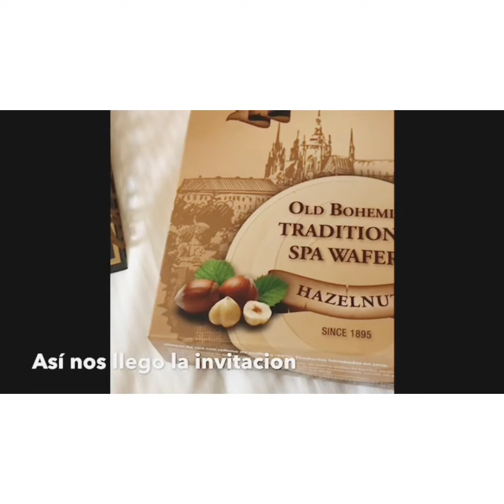Cena de Gala en Praga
Todo lo que vivimos fue como cuento de hadas, estuvimos en un Palacio muy bello Zofin Palace...Les comparto mucho de lo que vivimos ese día...
No te pierdas estos viajes ...